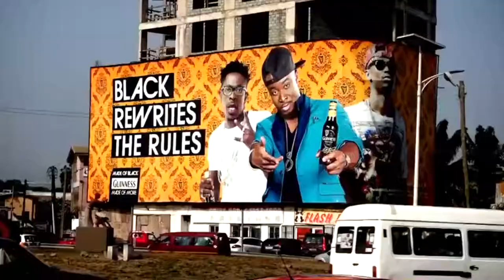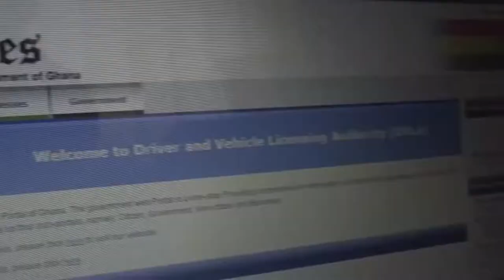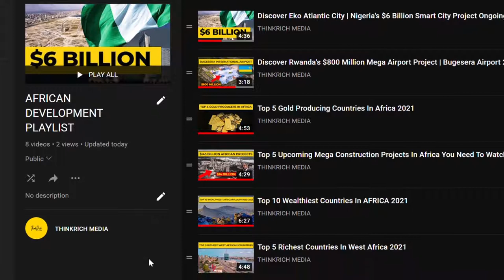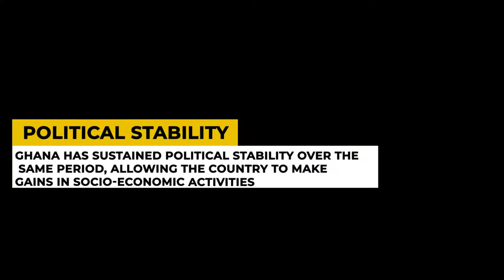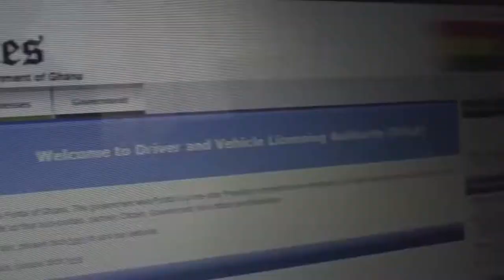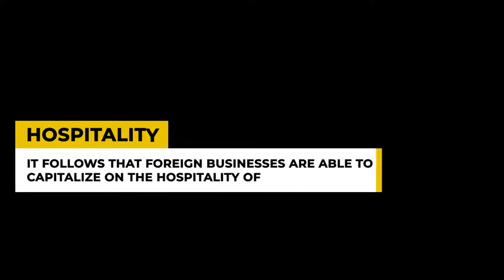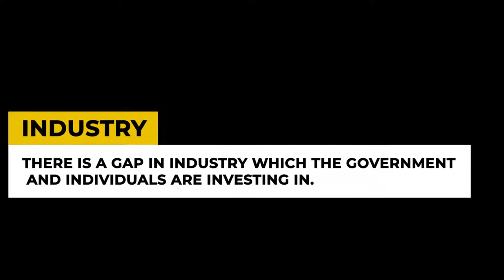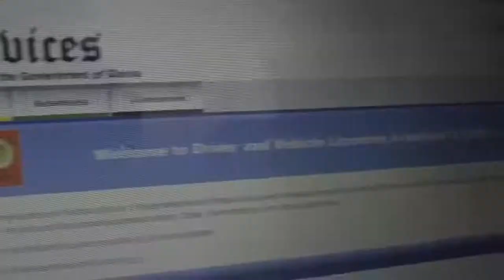THE UNMISTAKABLE SUCCESS THAT IS GHANA | PRESENTED BY JOHN MacARTHUR WORLD TRAVEL CHANNELᴴᴰ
Ghana's wealth of resources, democratic political system, and dynamic economy, make it undoubtedly one of Africa's leading lights. Gaining the world's confidence with a peaceful political transition and a grounded and firm commitment to democracy has helped in expediting Ghana's growth in foreign direct investment (FDI) in recent years. Ghana has attracted the attention of well-known international businesses, investing in all sectors of our economy. All these investors have come to Ghana because of their wonderful conducive social, political and economic environment in which they can invest, grow and be successful. Building on significant natural resources, Ghana is committed to improving its physical infrastructure. Moreover, Ghana has recently embarked on an ambitious but achievable reform program to improve the investment climate for both local and international investors. These efforts have paid off tremendously with Ghana being recognized by the World Bank Doing Business Report 2014 as the "Best Place for Doing Business in the ECOWAS Region". Ghana has a solid tradition of investments in agriculture and agro-processing. The financial services and telecommunications sectors are fast gaining ground, providing dynamic and innovative services to the most diverse customers in the world. Further opportunities exist in manufacturing, ICT, and Tourism. Mineral deposits including gold and diamond abound, and with the discovery of oil, Ghana's famous black star has never shone brighter.

Timestamps
00:00 Intro
1:44 Accra Ghana 2021
06:33 Why You Should Invest Or Start A Business In Accra Ghana 2021
06:36 Political Stability In Accra Ghana
07:22 Increasing Skilled Labor Force in Accra
07:50 Competitive Business Atmosphere
08:25 Business-Friendly Environment
08:46 Recreational Opportunities In Accra Ghana
09:10 Hospitality In Accra Ghana
09:43 Real Estate Opportunites In Ghana
10:10 Industry In Ghana
10:43 Telecommunications In Accra Ghana
11:15 Financial Sector In Accra Ghana
11:51 Services In Accra Ghana

Chapters

Intro
0:00

Accra Ghana 2021
1:44

Why You Should Invest Or Start A Business In Accra Ghana 2021
6:33

Political Stability In Accra Ghana
6:36

Increasing Skilled Labor Force in Accra
7:22

Competitive Business Atmosphere
7:50
License